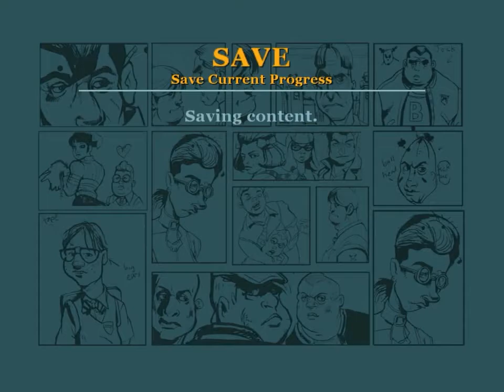Let`s Play Bully Scholarship Edition Part 12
We help out santa again and help cook get ready for her date.